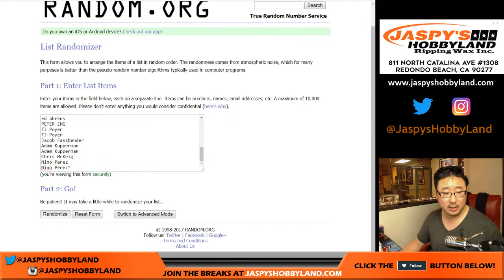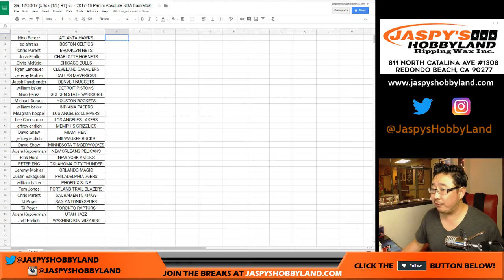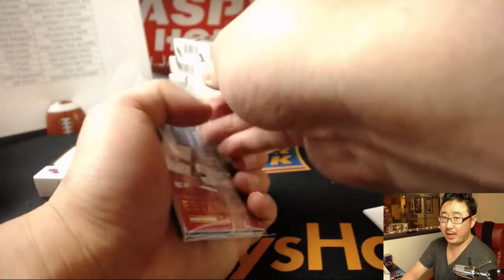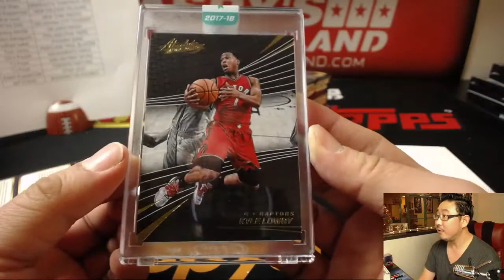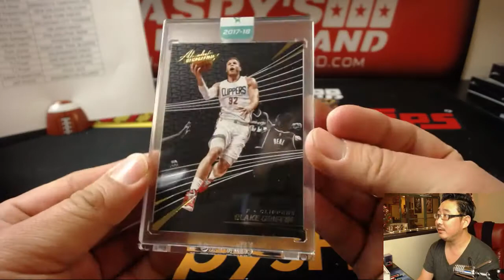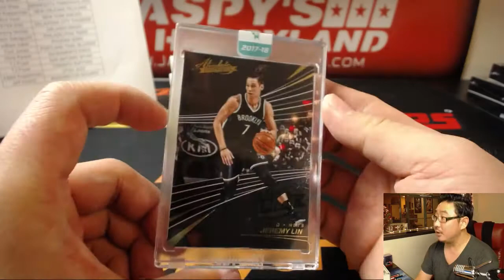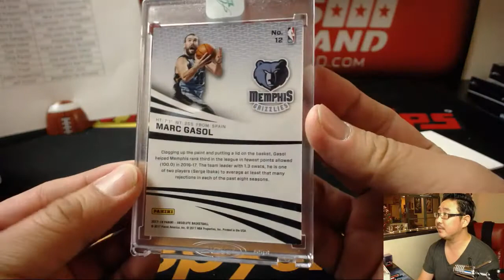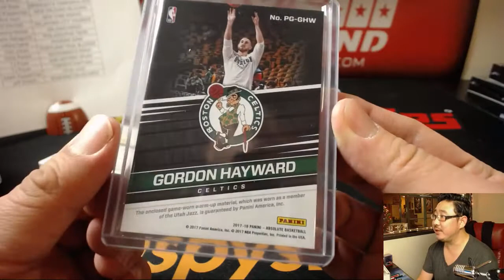Sa, 12/30/17 [5Box (1/2) RT] #4 - 2017-18 Panini Absolute NBA Basketball